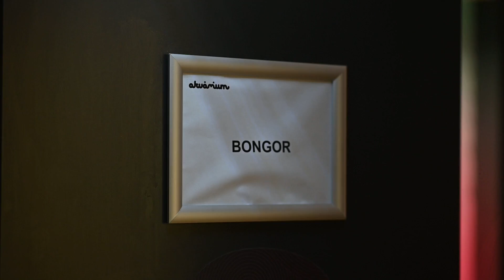F★SZT BONGORRA KISHALLBA AFTERMOVIE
video by: Santos Productions

kedves brók, még mindig teljesen ingyen tudtok támogatni, ha feliratkoztok a csatornámra! 🌚

hatalmas pacsi a STÉG-nek, hogy választhattam náluk néhány menő cuccot az outfithez!

DJ: Csomán Ádám
Harsona: Szögi István "Pityu"

Manager: Imre Zsolt
Hangmérnök: Schramm Boldizsár
Vizuál: Makk Vata
Fény: Huszák Zsolt „Huszi”
Tour Manager: Wachter Luca

nagyon köszi Krúbinak, cserihannának és az NLP-nek, hogy emelték az est színvonalát!

a videóban elhangzott trekkek: Korzika, ÚJ VÉG, elkéstem